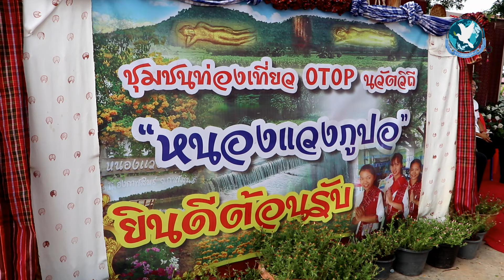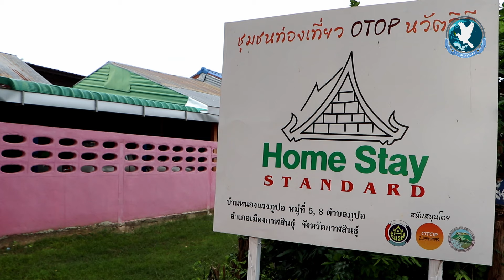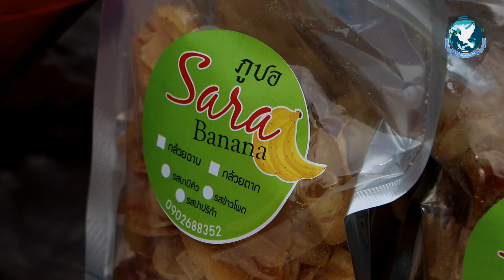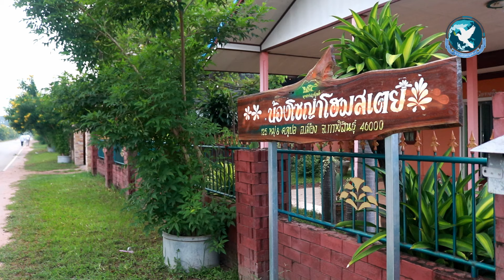นักท่องเที่ยวหลงเสน่ห์วิถีชาวชุมชนหนองแวงภูปอ หลังยกระดับเป็นหมู่บ้านท่องเที่ยว OTOP นวัตวิถี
นักท่องเที่ยวหลงเสน่ห์วิถีชาวชุมชนหนองแวงภูปอ หลังยกระดับเป็นหมู่บ้านท่องเที่ยว OTOP นวัตวิถี เปิดโฮมสเตย์มาตรฐานพร้อมรับกรุ้ปทัวร์ได้กว่าครั้งละ 200 คน พร้อมเปิดถนนสายบุญให้ใส่บาตรในตอนเช้า

หนึ่งเดียวในกาฬสินธุ์ “ชุมชนท่องเที่ยวหนองแวงภูปอ” ยกระดับเป็นหมู่บ้านท่องเที่ยว OTOP นวัตวิถี ชูของดีชุมชนหนึ่งเดียวในโลกอย่างผ้าลายยางกล้วย และผลิตภัณฑ์แปรรูปจากกล้วย พร้อมเปิดโฮมสเตย์ที่ผ่านการรับรองมาตรฐานจากการท่องเที่ยวและกีฬา พร้อมรองรับนักท่องเที่ยวกรุ้ปทัวร์ได้ครั้งละกว่า 200 คน เป็นการกระตุ้นเศรษฐกิจและสร้างรายได้ให้คนในชุมชนอย่างยั่งยืน

เมื่อระหว่างวันที่ 8 – 10 ก.ย. 2563 ที่ผ่านมา ชาวชุมชนท่องเที่ยวหนองแวงภูปอ ได้ต้อนรับนักท่องเที่ยวที่เดินทางมาจากจังหวัดหนองบัวลำภู จำนวนกว่า 160 คน ซึ่งหลังจากนักท่องเที่ยวเดินทางมาถึง ได้มีคณะ อสม. ตั้งจุดคัดกรอง เพื่อป้องกันการแพร่ระบาดของไวรัสโควิด-19 อย่างเข้มงวด ก่อนที่จะเข้าพักค้างคืนในโฮมสเตย์และร่วมกิจกรรมต่าง ๆ กับชุมชน ทั้งการเรียนรู้การทำผ้าลายยางกล้วย การแปรรูปผลิตภัณฑ์จากกล้วย และขึ้นเขากราบนมัสการขอพรกับพระพุทธไสยาสน์ภูปอ สิ่งศักดิ์สิทธิ์คู่บ้านคู่เมืองที่ชาวกาฬสินธุ์ให้ความเคารพนับ ส่วนกิจกรรมในภาคกลางคืนมีการแสดงดนตรีพื้นบ้าน ที่สร้างความสนุกสนานให้กับนักท่องเที่ยวได้เป็นอย่างดี

นายสมเจตน์ เต็งมงคล นายอำเภอเมืองกาฬสินธุ์ กล่าวว่า หมู่บ้านหนองแวงภูปอเป็นหมู่บ้านนวัตวิถีตั้งแต่ปี 2561 ที่ส่งเสริมด้านการท่องเที่ยว และ OTOP ต่าง ๆ ซึ่งตำบลภูปอเป็นตำบลที่มีความได้เปรียบเพราะมีพุทธไสยาสน์ถึง 2 องค์ ในพุทธสถานภูปอ ที่เป็นที่เลื่อมใสของพี่น้องประชาชน และยังเป็นแหล่งท่องเที่ยวชื่อดังของจังหวัดกาฬสินธุ์ด้วย และมีงานประจำปีที่สำคัญ ทำให้ที่นี่เหมาะแก่การเป็นหมู่บ้านท่องเที่ยว โดยมีคณะอาจารย์จากมหาวิทยาลัยกาฬสินธุ์มาส่งเสริม ให้ความรู้กับพี่น้องประชาชน เพื่อพัฒนาด้านการท่องเที่ยว และปัจจุบันในชุมชนยังมีโฮมสเตย์ให้บริการกว่า 15 หลัง ซึ่งกำลังขยายตัวเพิ่มจำนวนขึ้นเรื่อย ๆ ทำให้วันนี้สามารถรองรับนักท่องเที่ยวจากจังหวัดหนองบัวลำภูได้อย่างสบาย ในชุมชนภูปอยังมีสินค้าชุมชนต่าง ๆ หลายชนิด ทั้งผ้าลายยางกล้วย ผลิตภัณฑ์ต่าง ๆ ที่แปรรูปจากกล้วย และที่สำคัญคือที่นี่มีศูนย์เรียนรู้เรื่องเศรษฐกิจพอเพียง จึงขอเชิญชวนพี่น้องประชาชนเข้ามาเที่ยวที่ตำบลภูปอแห่งนี้ด้วยกัน

นายสทิศ สิทธิมณีวรรณ ท่องเที่ยวและกีฬาจังหวัดกาฬสินธุ์ กล่าวว่า ทางสำนักงานการท่องเที่ยวและกีฬาจังหวัดกาฬสินธุ์ ได้จัดทำแผนพัฒนาจังหวัดเรียบร้อยแล้ว ซึ่งเป็นแนวทางส่งเสริมการท่องเที่ยวของจังหวัด โดยชุมชนหนองแวงภูปอเป็นชุมชนที่จัดตั้งโฮมสเตย์เป็นแหล่งท่องเที่ยวชุมชนขึ้นมาใหม่ สิ่งที่มองเห็นเรื่องชุมชนท่องเที่ยวหนองแวงภูปอในการจัดการต่าง ๆ ก็คิดว่าเป็นไปได้ดีกว่า 80 เปอร์เซ็นต์แล้ว ยังมีส่วนที่ต้องปรับปรุงบางส่วน เช่น การจัดตักบาตรถนนสายบุญที่เห็นในวันนี้ ก็อยากจะให้จัดเวลาให้เช้ากว่านี้สักหน่อยและมีการปิดเส้นทางไม่ให้มีรถวิ่งผ่านไปมา เพื่อสร้างความปลอดภัยให้กับนักท่องเที่ยว และอีกอย่างที่อยากให้แสดงออกถึงเอกลักษณ์และอัตลักษณ์ของชาวชุมชนหนองแวงภูปอคือการแต่งกาย ซึ่งในชุมชนเรามีผ้าลายยางกล้วยที่เป็นเอกลักษณ์อยู่แล้ว จึงอยากให้ชาวชุมชนแต่งกายด้วยชุดนี้อย่างพร้อมเพรียง เพื่อเป็นเอกลักษณ์ของชุมชน จะทำให้นักท่องเที่ยวกลุ่มต่าง ๆ ที่มาเที่ยวที่นี่ได้เห็นถึงความสวยงามและพร้อมเพรียงของคนในชุมชนไปด้วย

ด้านนายสุริยา สำราญรื่น นายกเทศมนตรีตำบลภูปอ กล่าวว่า โดยปกติแล้วชาวบ้านในชุมชนก็จะมีการตักบาตรในทุกเช้าอยู่แล้ว อีกส่วนหนึ่งคือเทศบาลตำบลภูปอมีโครงการถนนสายบุญ โดยความร่วมมือของชุมชนทั้ง 7 ชุมชนในตำบลภูปอ โดยสิ่งของที่ได้มาจากการใส่บาตรทั้งข้าวสารอาหารแห้ง ขนมต่าง ๆ เราก็จะนำไปแจกจ่ายให้ผู้ยากไร้ ให้เด็ก ๆ ศูนย์พัฒนาเด็กเล็ก โรงเรียนขยายโอกาส เป็นการรักษาขนมธรรมเนียมของชาวพุทธไว้เพื่อให้สืบสานให้เด็กและเยาวชนได้รู้ถึงหลักคำสอนของพระพุทธศาสนา โดยได้รับการสนับสนุนจากนายอำเภอเมืองกาฬสินธุ์ สำนักงานท่องเที่ยวและกีฬาจังหวัดกาฬสินธุ์ และหน่วยงานราชการต่าง ๆ เป็นอย่างดี

สำหรับท่านใด ที่ต้องการข้อมูลเพิ่มเติมด้านการท่องเที่ยวของชุมชนหนองแวงภูปอ สามารถเข้าดูข้อมูลเพิ่มเติมได้ที่ เพจ “หมู่บ้านท่องเที่ยวโดยชุมชนหนองแวงตำบลภูปอ” หรือเว็บไซต์เทศบาลตำบลภูปอ หรือโทร.สอบถามได้ที่ 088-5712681

ยงยุทธ ภูพวงเพชร , ณัฐฐ์ฐนนท์ เขตสูงเนิน ภาพ
ตระกูล ภูพวงเพชร ข่าว/ภาพมุมสูงจากโดรนถ่ายภาพ